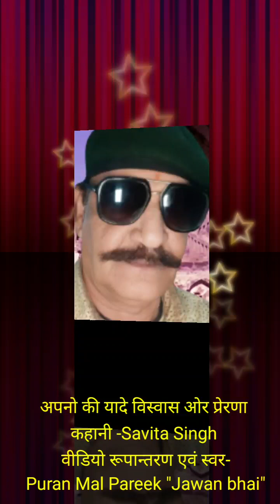अपनो की यादे विस्वास ओर प्रेरणा-विस्वास है तो है नजदीकिया , कहानी-Savita Singh स्वर#@Jawan_bhai